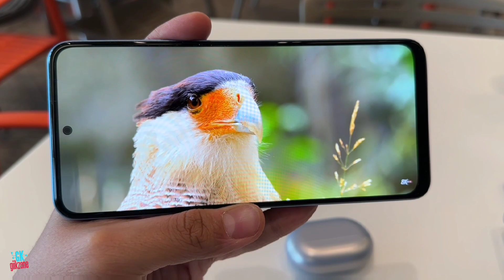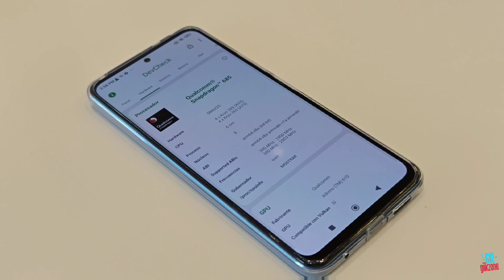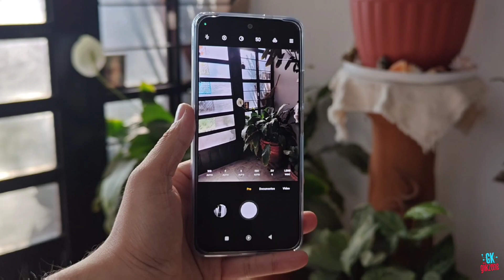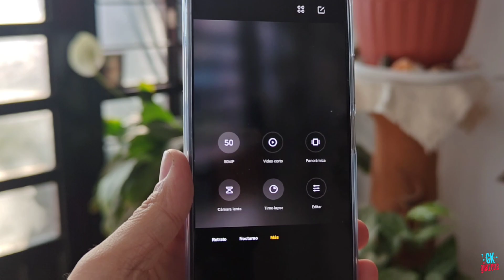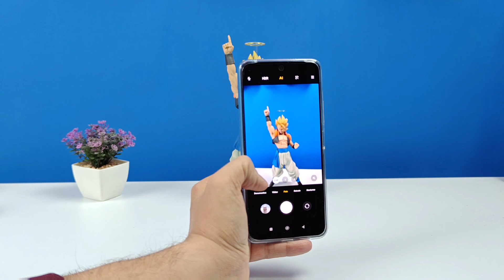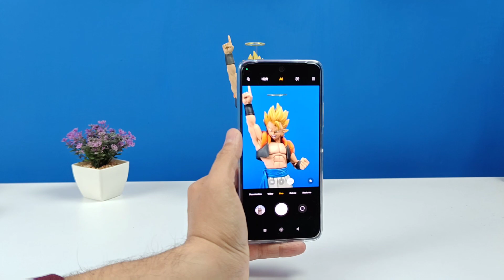UNBOXING & REVIEW Redmi Note 12 / NO LO COMPRES ANTES DE VER ESTE VIDEO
La marca China Xiaomi regresa a competir en la gama media con un nuevo dispositivo, el Redmi Note 12, un equipo atractivo con mejoras y retrocesos respecto a su generación anterior.

ANTES DE COMPRARLO te recomiendo VEAS ESTE VIDEO y conozcas todo sobre el mismo.

⬇️🔥🔥 COMPRA TU Redmi Note 12 AQUÍ!! 🔥🔥⬇️
Azul 4GB+128GB
Negro 6GB+128GB
Verde 6GB+256GB